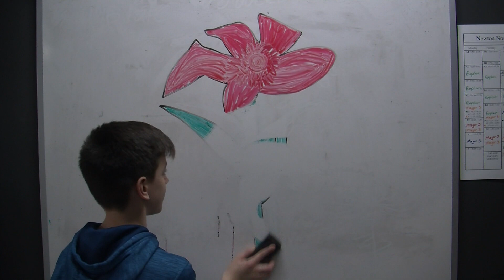The Rose That Grew From Concrete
A Visual Poem by Sam, Mikey, and Jacob